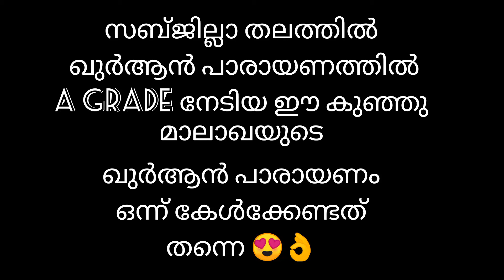ലോകജനതയെ മുഴുവൻ കീഴടക്കിയ കുഞ്ഞു പൂമ്പാറ്റകുട്ടിയുടെ മനോഹരമായ ഖുർആൻ പാരായണം/parvathichemarathur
parvathi _quran _recitation

chemarathoor vest lp school thodannoor
non-Muslim Quran recitation
beautiful quran recitation
best quran reading
hindu girl quran oath
subjilla kalolsavam Kozhikode
best performance subjilla kalolsavam
subjilla kalolsavam Kerala
hindu girl beautiful quran oath